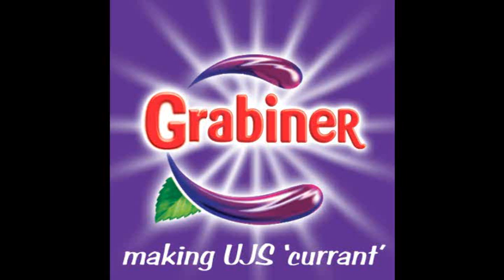The Daniel Grabiner Song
So I was feeling a bit creative and decided to make Mr Grabiner a fun song :)